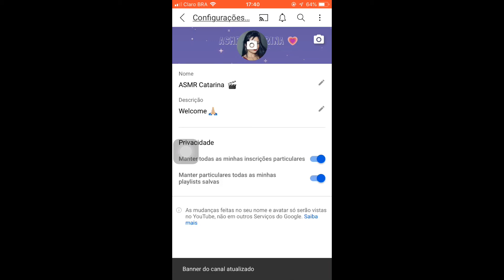ATUALIZAÇAO DO YOUTUBE (colocar capa pelo app you tube)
A nova atualização do you tube permite vc alterar sua capa pelo próprio app ,antes tinha que mudar pelo computador ou ir no Google e selecionar desctop,agora pode mudar pelo app assista o vídeo e bem simples deixa o like